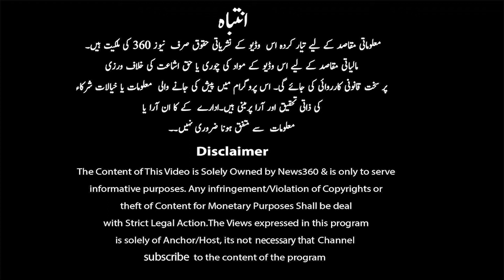Exclusive Interview of Co-Founder ACRA Mr.Faheem Ahmed With Iliyan Alkarim | News 360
Host: Iliyan Alkarim
Guest: Mr.Faheem Ahmed ( Co-Founder ACRA )